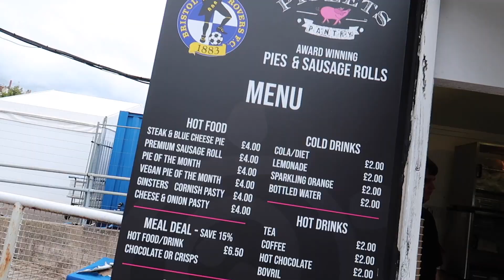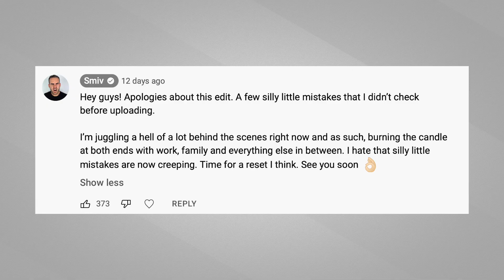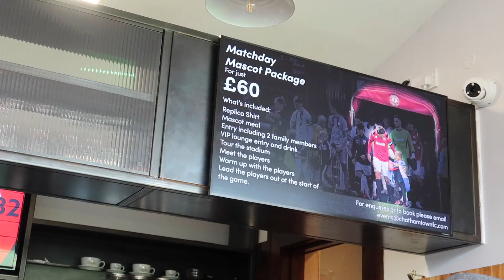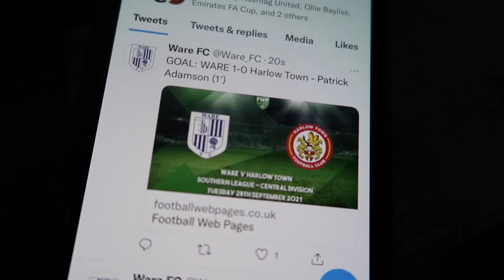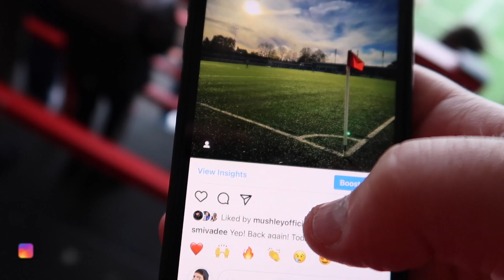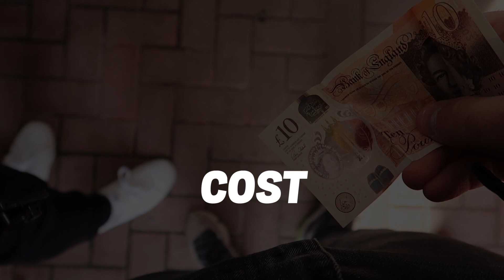ON THE ROAD - CHATHAM TOWN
On The Road! Yep! Back again! This week we're back at non league, we love it and not being able to travel too far out we nipped just over the bridge to Chatham Town for one of the best games of football we've seen in a while!